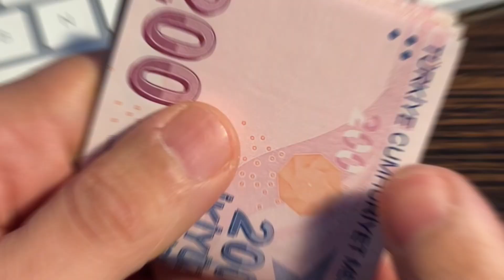Yeşilçam'ın Sultan'ı Türkan Şoray'dan Yıllar Sonra Gelen İtiraf!!